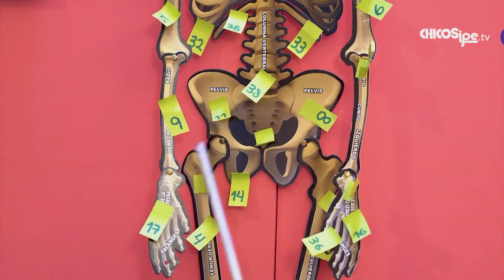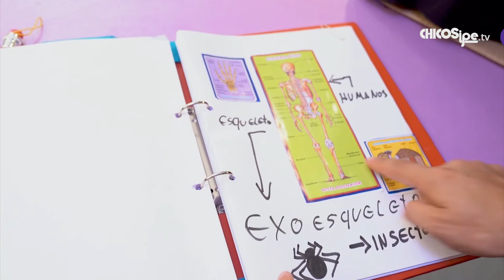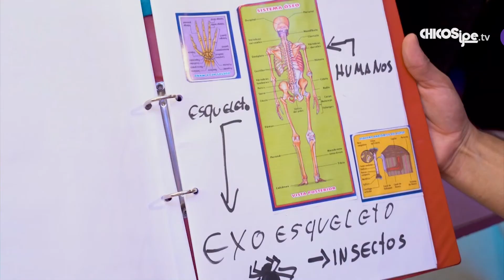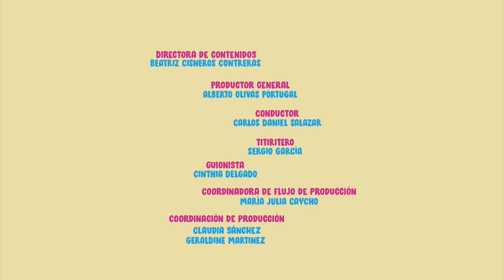2. ¿Cuántos huesos hay en nuestro cuerpo? - Colorico - Temporada 2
Nico se rompe el huesito de la mano izquierda al intentar hacer piruetas. Atómica lo examinará y curará. Aaron le prepara una nutritiva comida que lo ayudará a recuperarse. Conoceremos más sobre la Sr. Araña y su exoesqueleto. Nocturno contará la genial historia de Peroné, el ciclista.